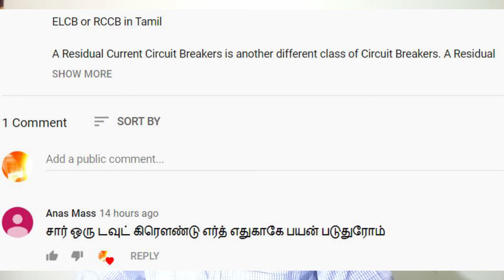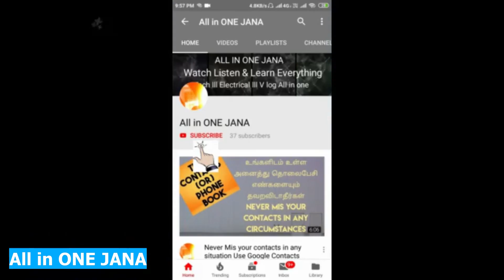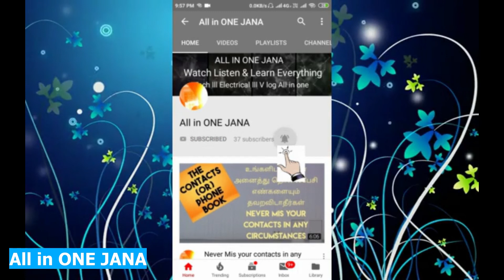RCCB-கிரவுண்ட் எர்த் இருந்தாலும் ஏன் RCCB பயன்படுத்துவது நல்லது? All in ONE JANA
RCCB-கிரவுண்ட் எர்த் இருந்தாலும் ஏன் RCCB பயன்படுத்துவது நல்லது?

Shopping online BUY using the links below & Support Us